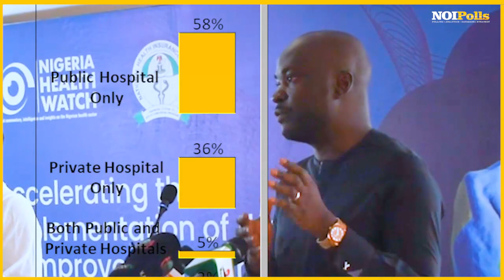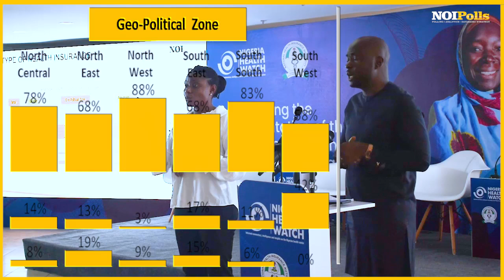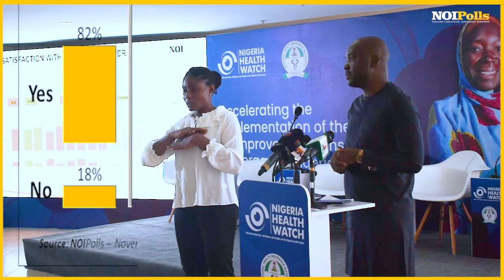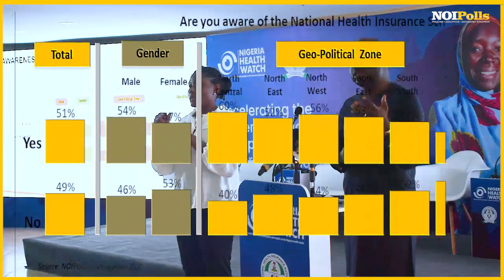Health Financing Policy Dialogue.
Last week @NOIPolls Chief Executive Officer - @cnwangwu was at the 2023 Health Financing Policy Dialogue organized by @NigerianHealthWatch where he shared and analyzed data from our Health Insurance Poll.